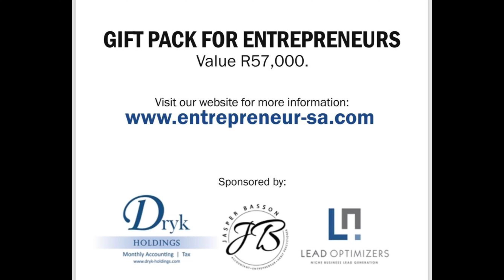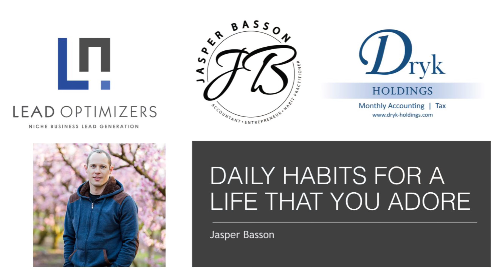WARNING! Don't Join Crowd1 Until You See This - Part 1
As appreciation I want to offer you TWO Gifts

1. Gift Pack to the value of R 57,500 from a huge variety of

2.
Daily EntrepreneurTips and motivation to life a life that you adore.

Blessings
Jasper Basson
Entrepreneur SA | Dryk Holdings | Lead Optimizers